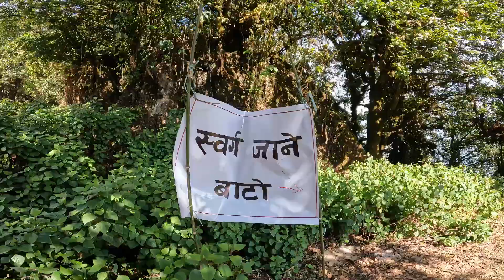बुढी सत्यवति मन्दिर- Satyawati Gulmi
चिच्यायर वर मागे मनोकामना पुरा हुने बहिरी सत्यवती वज्यै मन्दिर सत्यवती गुल्मी